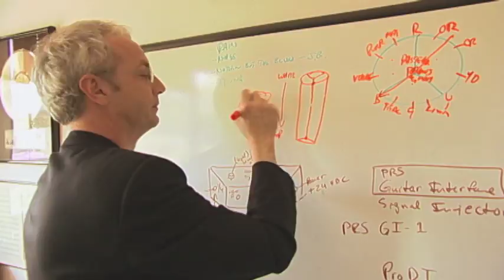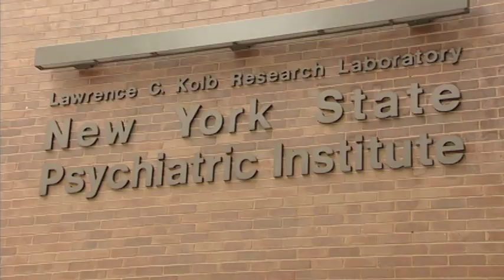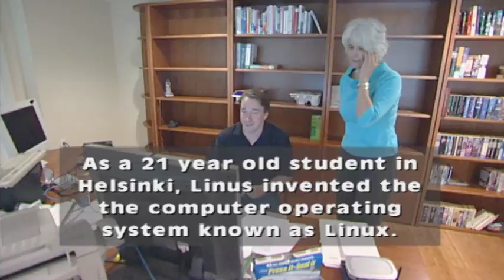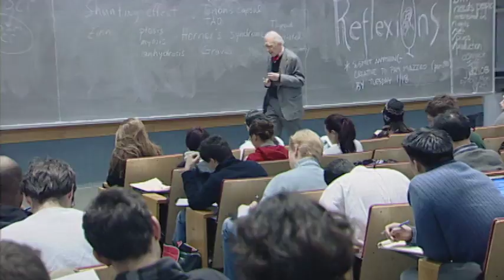The 5 Keys To Mastery - Full Movie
In The 5 Keys to Mastery, author George Leonard explores the personality traits and mental attitudes that help people in different fields of expertise reach the top, and how one can train oneself to succeed. Leonard is joined by a handful of successful people who offer their own perspectives, including Carlos Santana, B.B. King, Linus Torvalds, Julius Axelrod, Wendy Rieger, and more.

“How can I describe the kind of person who is on a path to mastery? First, I don't think it should be so dead serious. I think you should understand the joy of it, the fun of it.”
–George Leonard, Author, Mastery

“Most people live and die and they don’t even know what their calling was.  Maybe they didn’t take the time to push the pause button.  What happens when you find your calling – everything stops and you just see what you’re supposed to do and why you’re supposed to do it.  When I heard the first guitar in Tijuana, it made me realize that I have possibilities and opportunities to discover and nothing was gonna stop me.”
--Carlos Santana, Musician